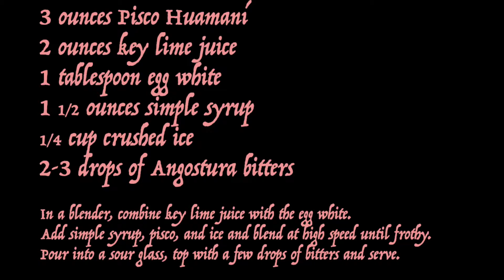'N A Perfect World Pisco Sour in Peru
I have tried a pisco sour pre-Peru and absolutely loved it. I was excited to try it again in the home of pisco sours, Lima, Peru.